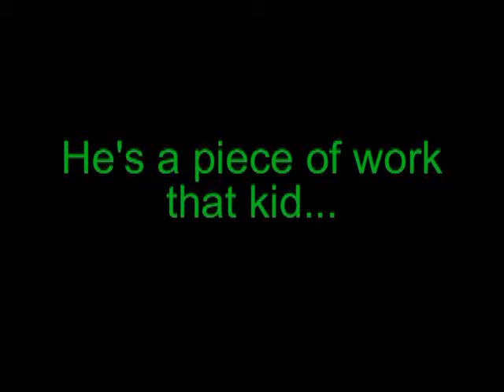How to Quickly Blow 50 Credits at GameWorks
I loaded the kid up with a bunch of game credits, and as soon as I turned my back he managed to drop 50 points on this little treasure...